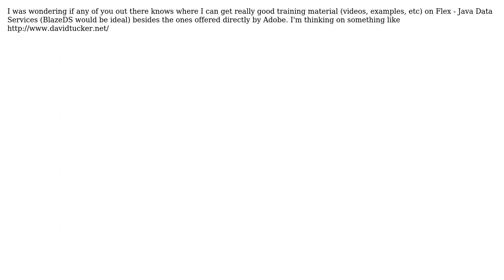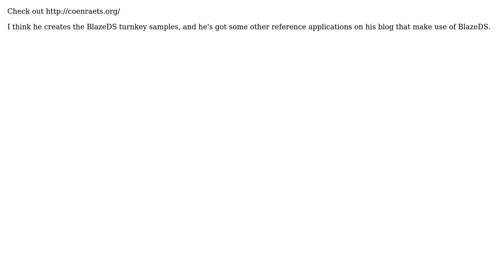Where to get Flex - Java DS (Blaze) training material? (5 Solutions!!)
Where to get Flex - Java DS (Blaze) training material?

With thanks & praise to God, and with thanks to the many people who have made this project possible! | Content (except music & images) licensed under CC BY-SA | Music | Images & others | With thanks to user Petteri H user Mike Sickler user James Ward user Chinmay user Chepech user Andreas and the Stack Exchange Network Trademarks are property of their respective owners. You are responsible for your own actions.